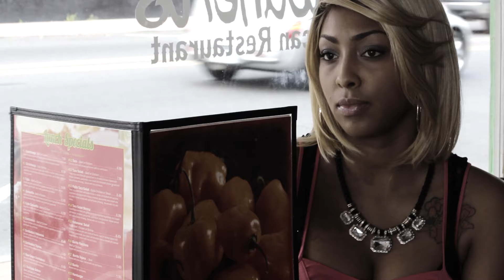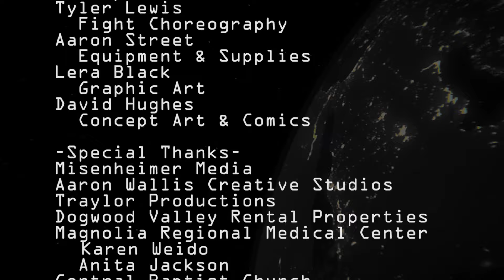The Chip: S3 Ep5 - "The Devil" (Beta Version)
This school project written by J.W. Misenheimer and filmed by Wiley Reeder was an experiment to see how far a filmmaker could go with no budget and local volunteer crew and cast members. These are not trained actors nor was this meant to be a million dollar theatrical production. This series was just a fun school-related training process. Please enjoy!

Ethan and Wynona's investigation leads them to Van DeVries, the estranged son of the late Anita DeVries. Upon questioning Van, the agents discover that their worst nightmare have been realized. A new adversary is in development, and its not even human...